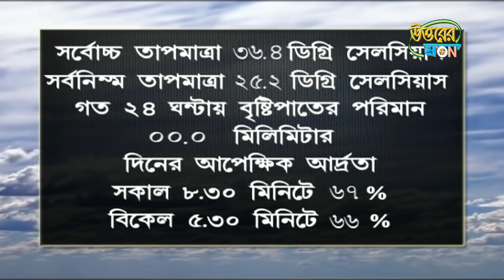উত্তরের মন 26/09/2021